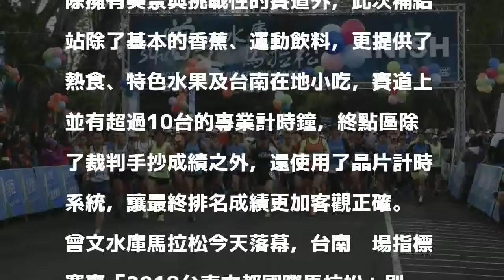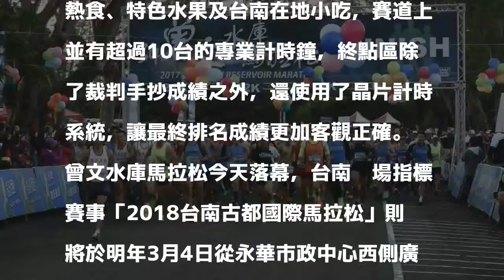路跑／水庫美景配小吃 曾文水庫馬拉松登場